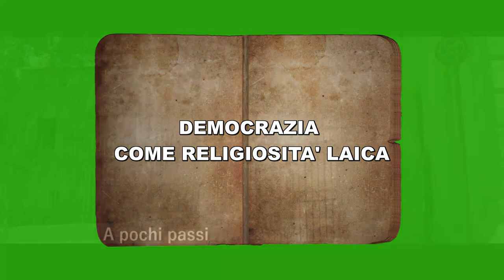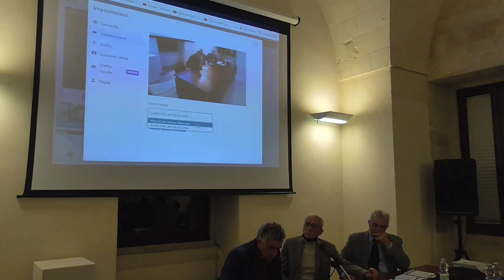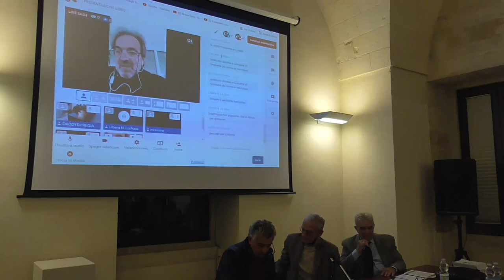PRESENTAZIONE LIBRO DEMOCRAZIA COME RELIGIOSITA' LAICA DI GIACOMO LISI 19 NOVEMBRE 2021